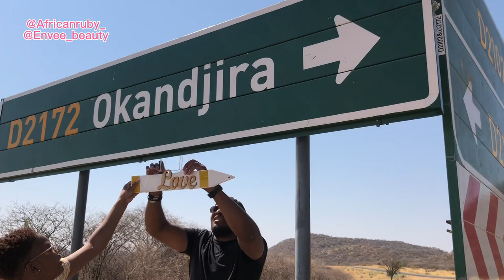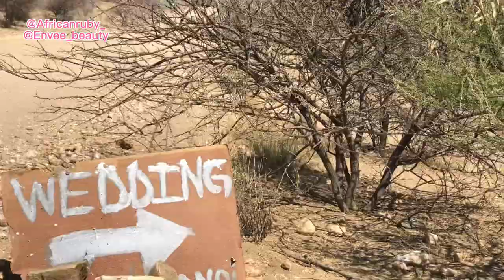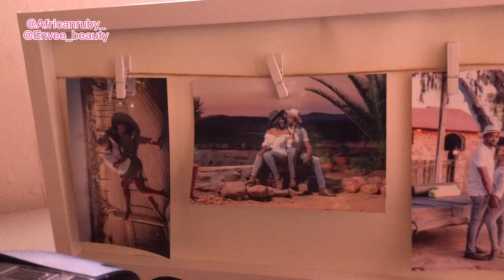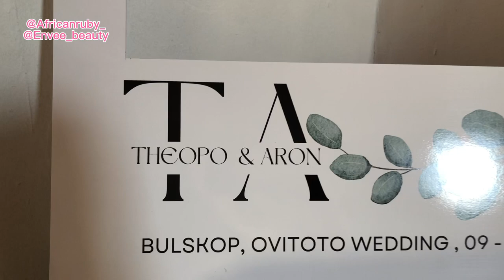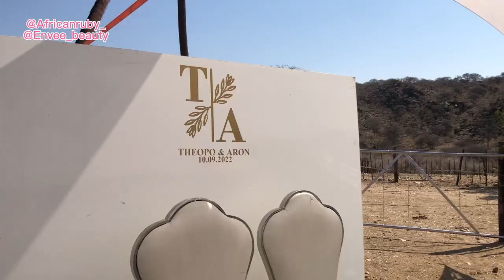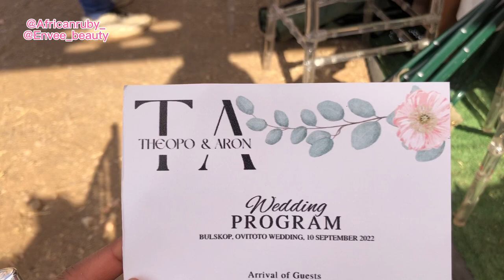VLOG: My first Herero wedding experience